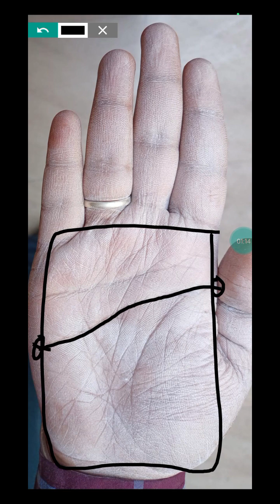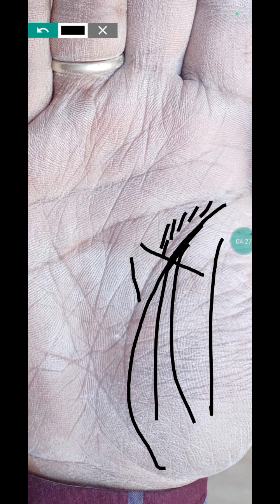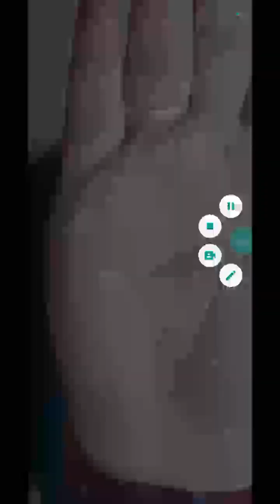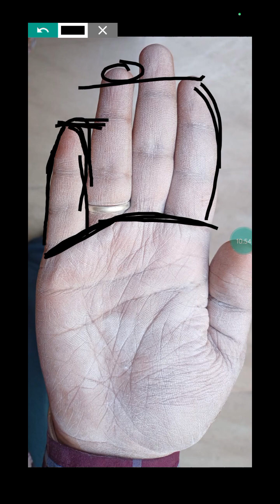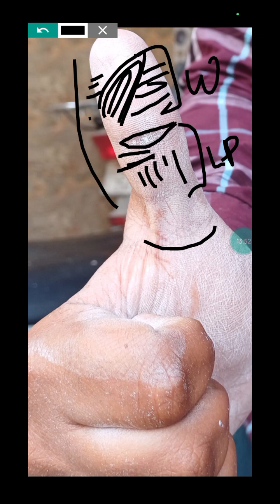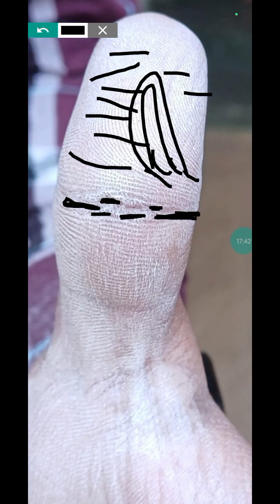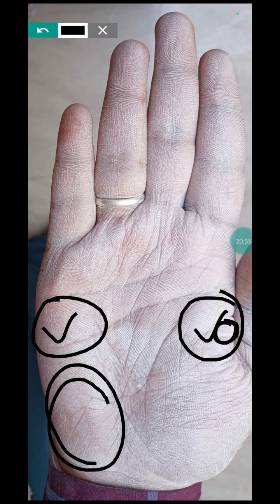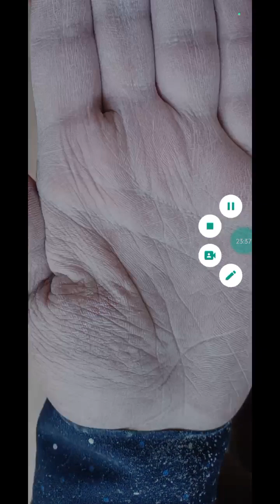Bhagyauday @27 , Shadi kab ? job & settlement?